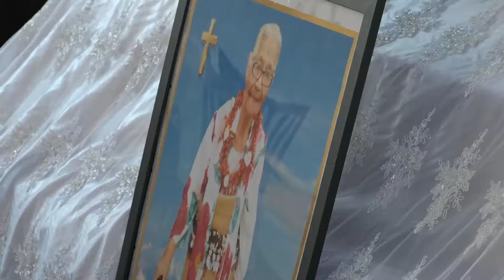In Loving Memory of Ana Lolo Fifita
Ouau Me'afaka'eiki 'o 'Ana Lolo Fifita

Feituu: Kolomotu'a
Falelotu: Siasi Tonga Hou'eiki, Kolofo'ou
Tanu: Telekava 'Uluaki
Taimi:5am fakaha'ele mei Falemahaki Vaiola ki hono 'api nofo'anga

Film by Kalia Production Crew